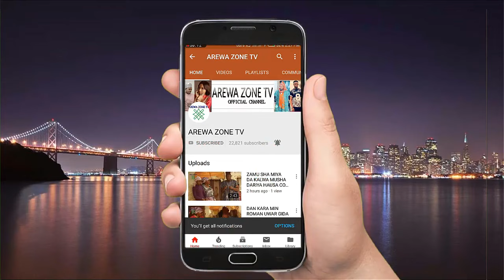Ku Zauna Akan Kujerata Kuyi Mulki Ku Zagi Uban Kowa In Kun So - Musha Dariya